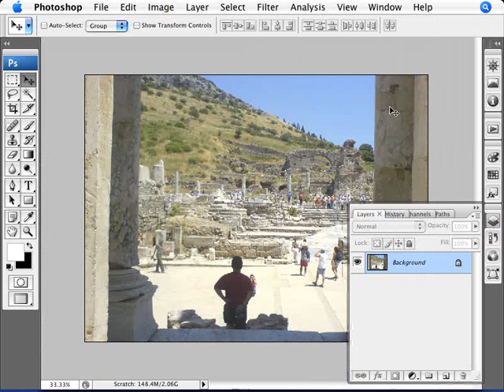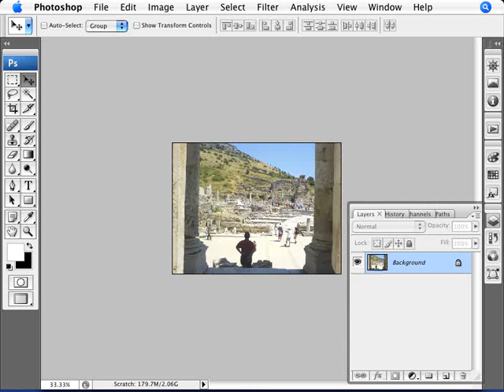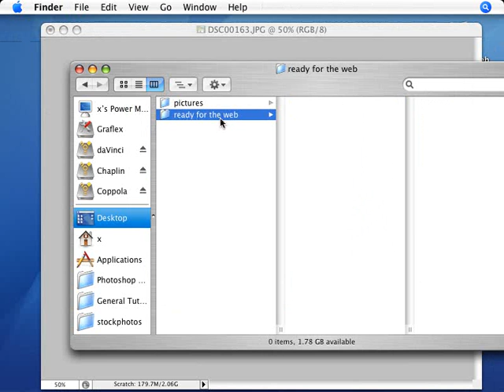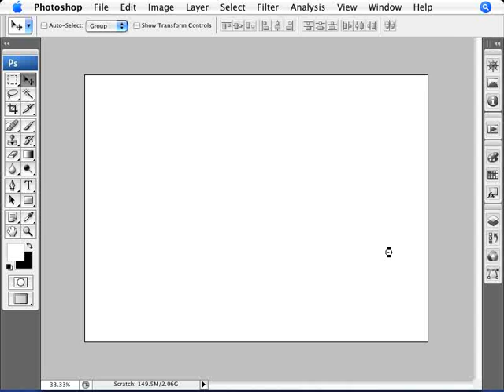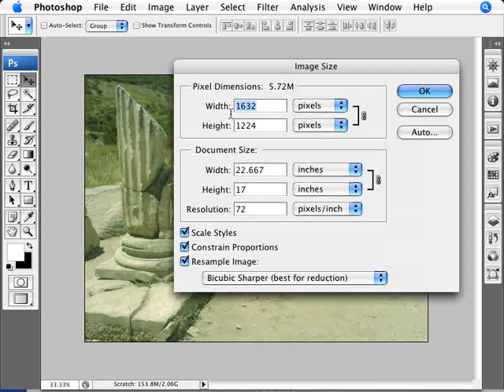Learn Photoshop - How to Batch Automate: All in One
Using all the skills you've learned from the previous three automation tutorials, we put it all together in one master automated action. Learn to correct while balance, enhance colors, resize, and save for the web whole folders' worth of images in one go!